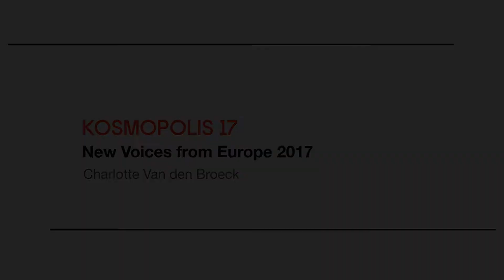New Voices from Europe 2017: Charlotte Van den Broeck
We are presenting Charlotte Van den Broeck, Belgian poet, live performer, columnist and one of ten Literary Europe Live's New Voices from Europe 2017.